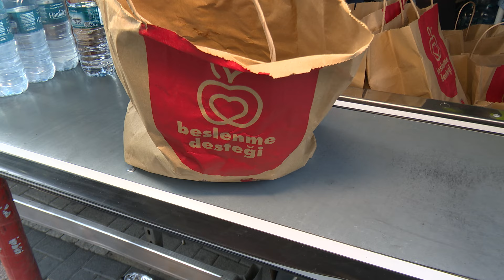İBB'DEN 900 BİN ADET BESLENME DESTEĞİ PAKETİ